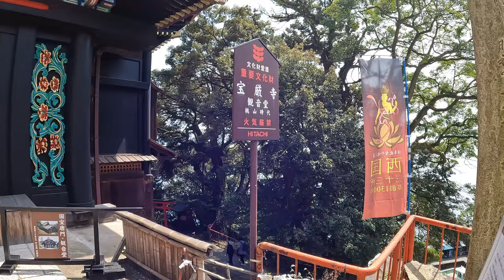【長浜港〜竹生島】竹生島クルーズ！琵琶湖汽船べんてんに乗ってパワースポットの竹生島に行ってきました。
長浜港から竹生島に行きました。
琵琶湖汽船べんてんに乗り約30分の竹生島クルーズです。
とても気持ちが良かったです。